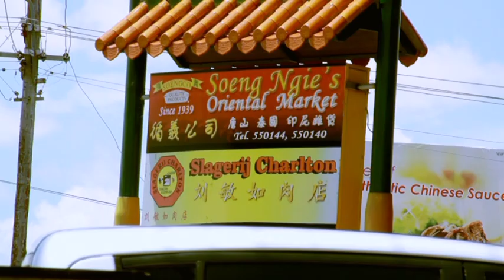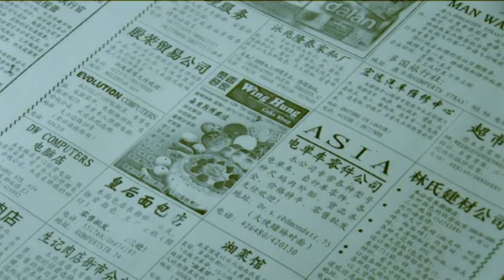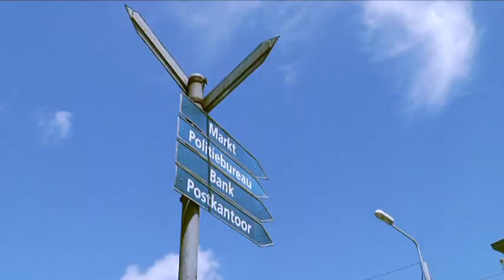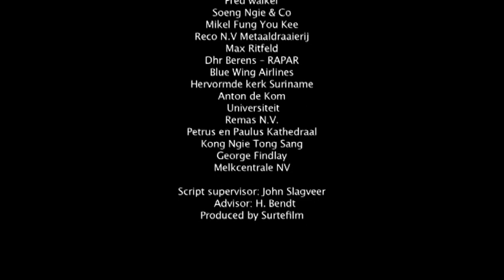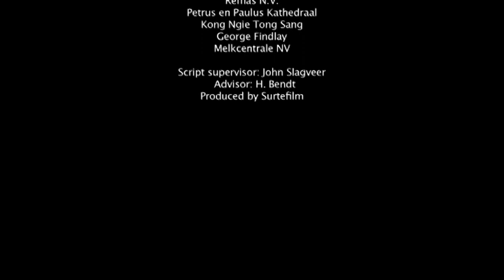City of Paramaribo & De glimlach van Saramacca (deel 1.1)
Twee documentaires in een over de schoonheid van Paramaribo en Saramacca. De documentaires geven aan, de ontstaansgeschiedenis, een beeld van het dagelijkse leven in Paramaribo en Saramacca en informatie voor het district kenmerkende bijzonderheden. De informatie is actueel